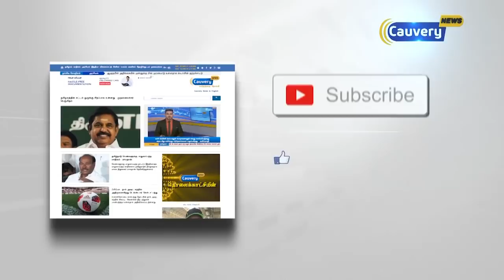”நான் பதில் சொல்ல அவசியமில்லை”-ஹெச்.ராஜா